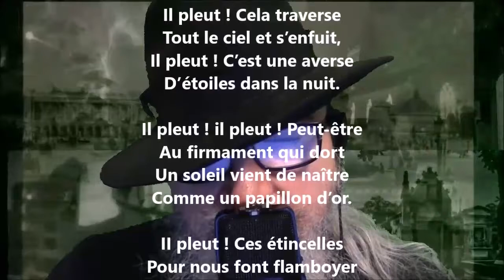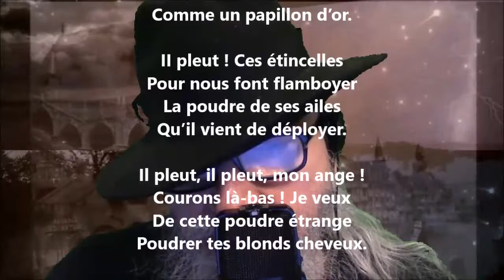Étoiles filantes - Jean Richepin lu par Yvon Jean